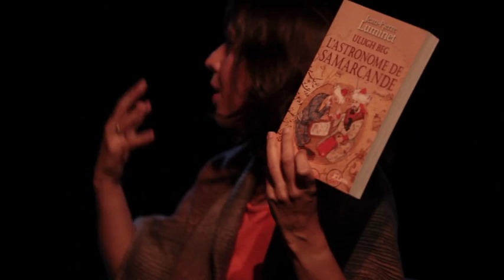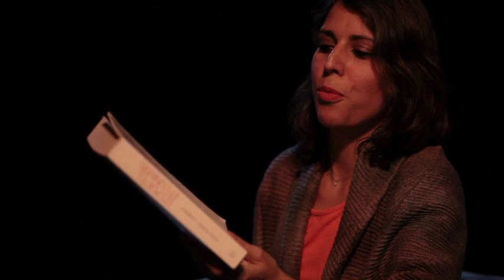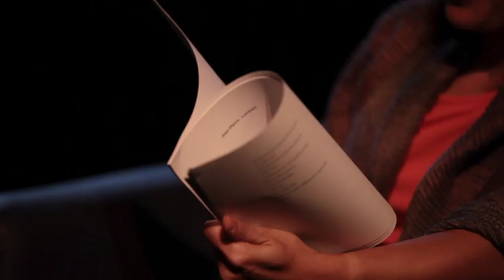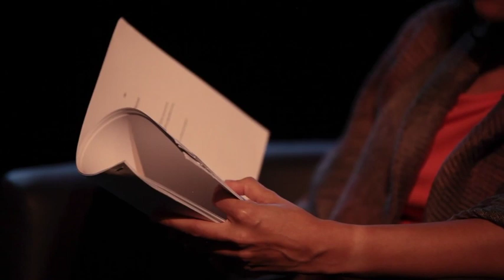Cosmos et Poésie, avec Jean-Pierre Luminet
Jean-Pierre Luminet parle de son parcours de physicien et de la place qu’occupe la poésie dans son parcours d’homme, de scientifique et de créateur. Interviewé par Adeline Baldacchino  dans le cadre des "rencontres avec la poésie vivante", Théâtre des Déchargeurs, Paris, 21 octobre 2017